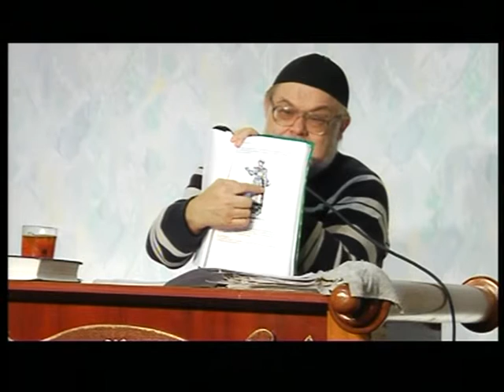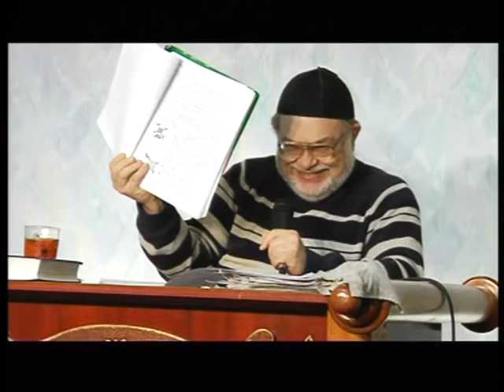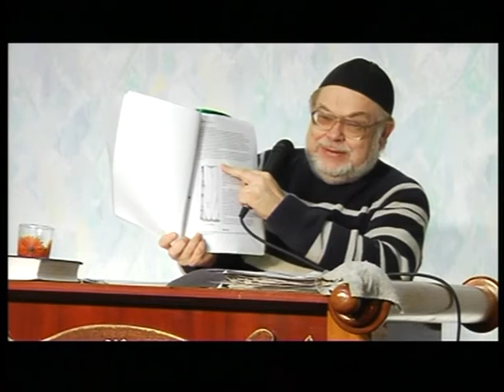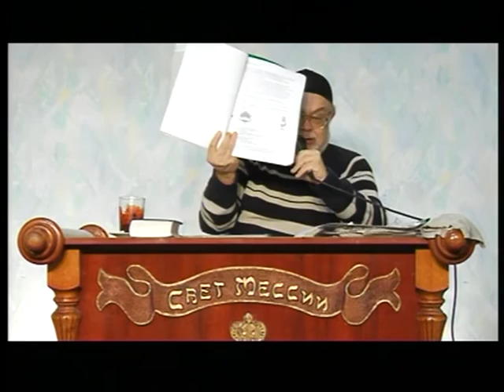МЕБИ Валерий Дэма "Разбор недельных глав Tоры - Тецавэ" Урок 22